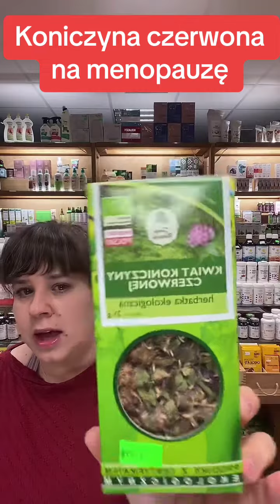SaveTik co 7279054357000195360 hd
Koniczyna czerwona (Trifolium pratense) jest rośliną, której ekstrakty są wykorzystywane w medycynie naturalnej ze względu na potencjalne korzyści zdrowotne. Istnieją pewne dowody na to, że koniczyna czerwona może być stosowana w łagodzeniu objawów związanych z menopauzą. Oto kilka sposobów, w jakie może być wykorzystywana:

1. **Lagodzenie uderzeń gorąca:** Koniczyna czerwona zawiera fitoestrogeny, zwane izoflawonami, które działają podobnie do żeńskich hormonów estrogenowych. Niektóre badania sugerują, że fitoestrogeny mogą pomóc w łagodzeniu uderzeń gorąca i nocnych potów, które są częstymi objawami menopauzy.

2. **Poprawa stanu skóry:** Niektóre kobiety doświadczają zmian w skórze w okresie menopauzy, takich jak suchość, świąd, czy zmniejszona elastyczność. Koniczyna czerwona może pomóc w poprawie tych objawów dzięki swoim właściwościom łagodzącym i nawilżającym.

3. **Wspieranie zdrowia kostnego:** Estrogen odgrywa istotną rolę w zdrowiu kostnym, a jego poziom spada w okresie menopauzy, co może zwiększać ryzyko osteoporozy. Fitostrogeny zawarte w koniczynie czerwonej mogą pomóc w utrzymaniu zdrowia kostnego i zmniejszyć ryzyko utraty masy kostnej.

4. **Poprawa samopoczucia:** Niektóre badania sugerują, że koniczyna czerwona może również pomóc w łagodzeniu innych objawów menopauzy, takich jak wahania nastroju, trudności w koncentracji i zaburzenia snu.

Warto jednak pamiętać, że skuteczność koniczyny czerwonej w łagodzeniu objawów menopauzy może się różnić w zależności od osoby, a nie wszystkie badania potwierdzają jej skuteczność. Zawsze warto konsultować się z lekarzem przed rozpoczęciem stosowania jakichkolwiek ziół lub suplementów, zwłaszcza jeśli masz jakiekolwiek istniejące schorzenia lub przyjmujesz inne leki.